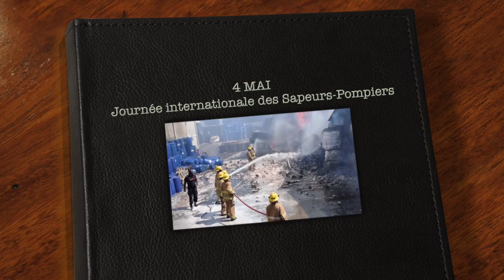journée internationale des Sapeurs Pompiers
A l'occasion de la journée mondiale des pompiers, le maire Wilson Jeudy conjointement avec le corps des pompiers de Delmas souhaitent une joyeuse fête à tous les Sapeurs travaillant dans le sauvetage des vies et des biens malgré la situation difficile du pays.
Ills profitent de rassurer la population haïtienne, notamment celle de Delmas qu'ils seront toujours à sa disposition en cas de danger.
Magistrat Wilson Jeudy reste ouvert et à l'écoute de vous tous pour votre pleine satisfaction.